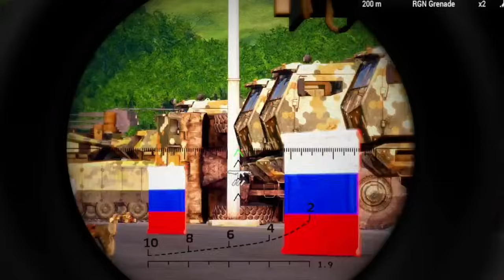4,500 Ukrainian girls thrown from ship, by Russian general, US female sniper saves them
4,500 Ukrainian girls thrown from ship, by Russian general, US female sniper saves them